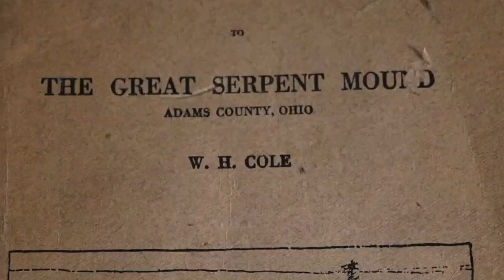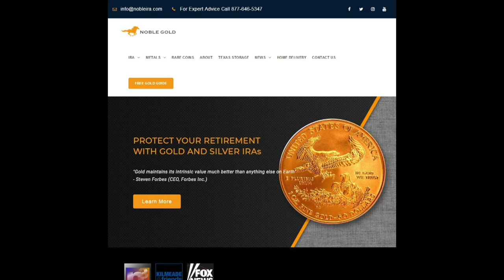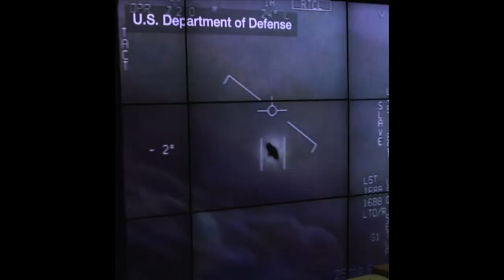SHROUD OF TURIN CONSPIRACY???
Protect Your Retirement With A Gold IRA this month!!!